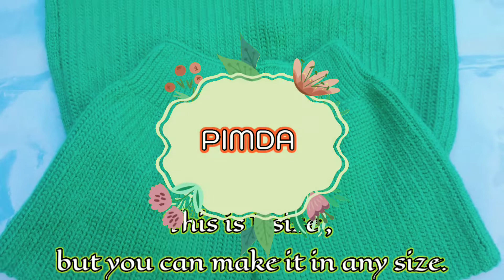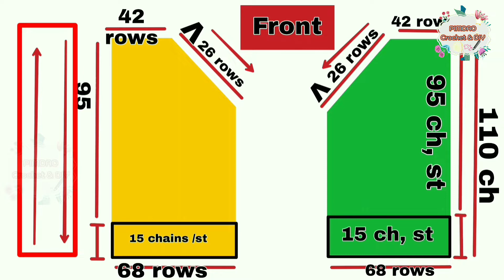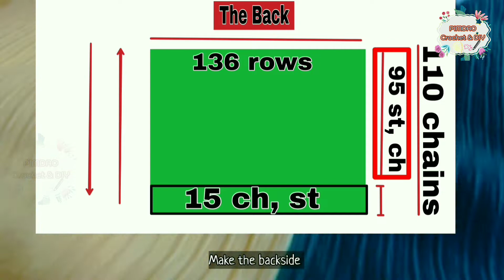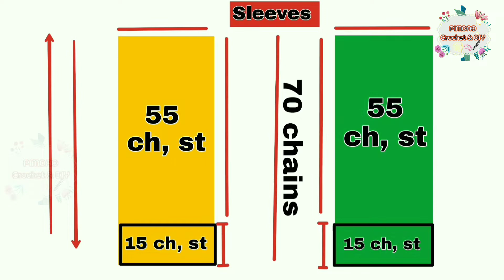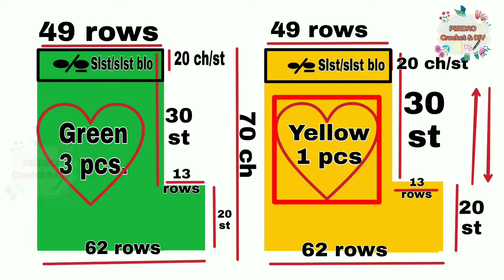Crochet set style 8/crochet Sweater​ and​ shorts​ tutorial |Pimdaocrochet&DIY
Material :
Sweater

1.Acrylic 4ply​ :100g/285 metres
    total 1710 ​metres.
2. Crochet hook 3.50mm/3.00mm
3. Scissors
4. Stitch markers
5. big needle

Sizing : bust size : 68 cm.
              Length : 70 cm.
              Cuff  :  7.5 cm
               Bicep length :18 cm.

Material :
shorts

1.Acrylic 4ply​ :100g/285 metres
    total 720 ​metres.
2. Crochet hook 3.50mm
3. Scissors
4. Stitch markers
5. big needle
6. elastic band
7. small needle and small yarn 🧵

Sizing : waist size : 30 cm.
              Hip size : 48 cm.
              Length : 33 cm.